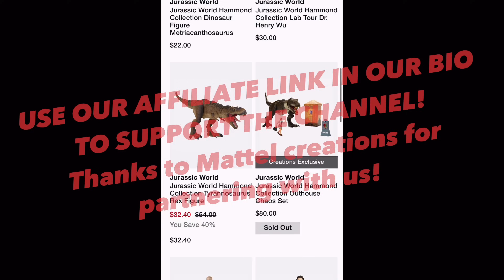JURASSIC WORLD Toy Movie! Demons of Nublar, Operation Rebirth Part 4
If Jurassic park ever has a hope of opening it’s up to the crew to get the escaped dinosaur problem under wraps, but rolling storms impede progress …

ORDERING OFF OF MATTEL CREATIONS? USE OUR LINK !

((I OWN NONE OF THE MUSIC NOR COPYRIGHT USED IN THE VIDEO, licensed epidemic sounds, I found it all on the Splice App.))